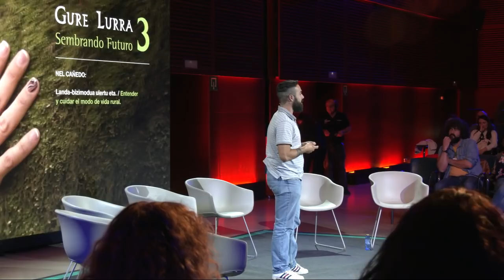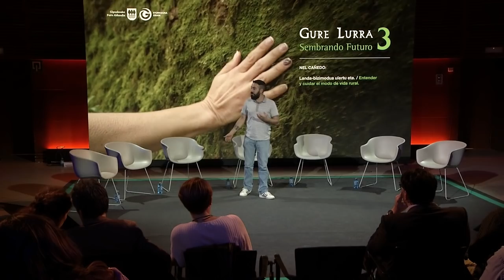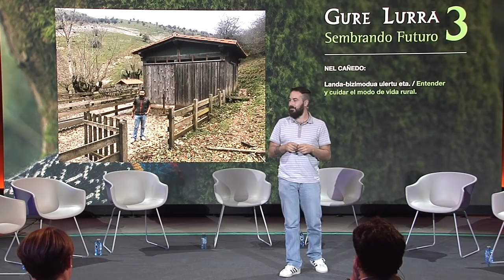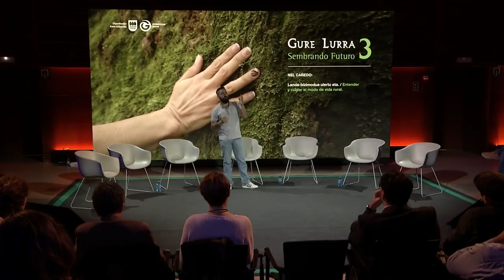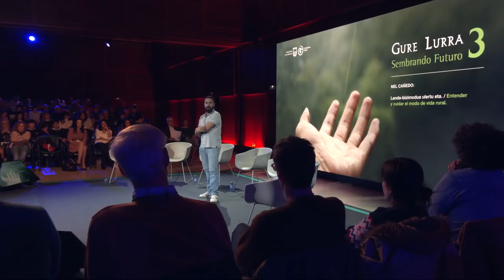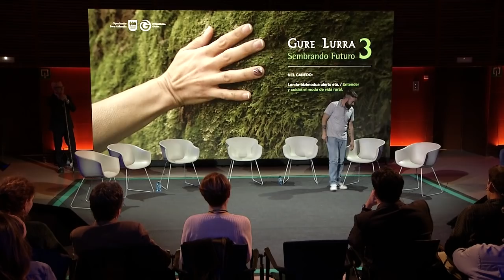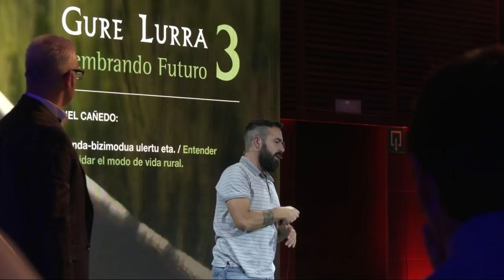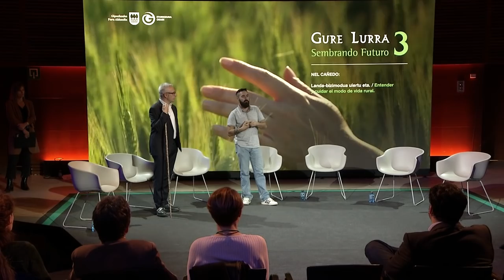Nel Cañedo - Landa-bizimodua ulertzea eta zaintzea / Entender y cuidar el modo de vida rural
Gure Lurra kongresua